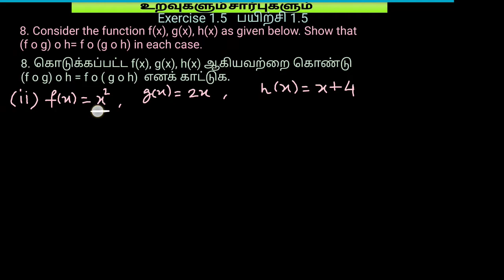Tn 10th maths exercise 1.5 qno. 8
10th maths chapter 1 relations and functions உறவுகளும் சார்புகளும்

10th maths exercise 1.5 qno. 8

function of functions